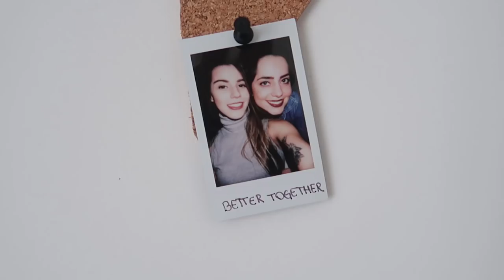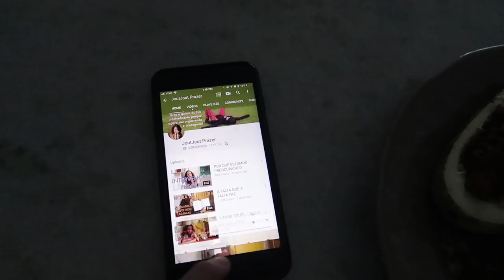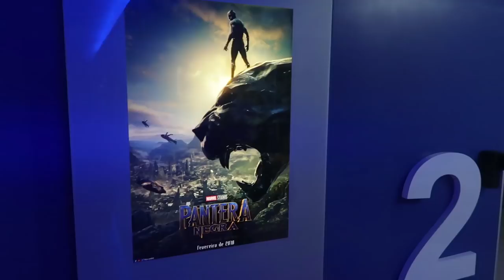Faxina em casa, Estudando Inglês e Compras no Mercado! | Mi Alves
Experimente o Cambly com o meu código (MiAlves) e ganhe uma aula de 15min grátis

ENDEREÇO DA LOJA DE PRODUTOS NATURAIS:
VIVA MAIS PRODUTOS NATURAIS
Rua General Osório, 2045 - Velha, Blumenau - SC

Mais um vídeo de rotina.. daqueles que vocês amam! Rolou uma faxina básica, muito trabalho, compras no mercado, inglês com professores nativos e até um cineminha no fim do dia! Espero que tenha gostado de passar esse dia comigo, não esqueça de dar uma conferida no Cambly e de deixar o seu like por aqui!